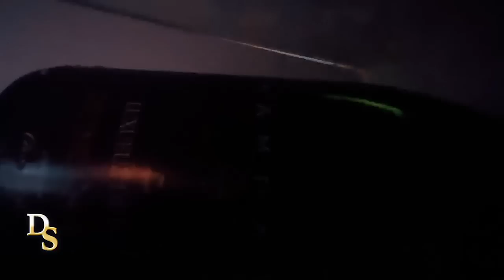WERRASON Et Son Fils BILL CLINTON, FALLY Au Stade De Martyrs Critique Sur Carrière DEPLICK, FABREGAS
WERRASON Et Son Fils BILL CLINTON, FALLY Au Stade De Martyrs Critique Sur Carrière De DEPLICK Et FABREGAS